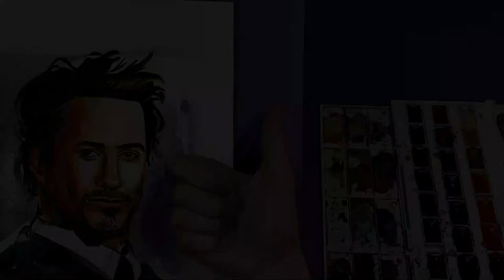drawing Robert Downey Jr. - watercolor painting Timelapse of Robert Downey Jr.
Realistic watercolor drawing of Robert Downey Jr.
Today I painted a portrait of Robert Downey Jr. using the watercolor technique.

👇Biography👇
Woody Allen, original name Allen Stewart Konigsberg, legal name Heywood Allen, (born December 1, 1935, Brooklyn, New York, U.S.), American motion-picture director, screenwriter, actor, comedian, playwright, and author, best known for his bittersweet comic films containing elements of parody, slapstick, and the absurd but who also made weighty dramas, often with dark themes and bleak landscapes reminiscent of the work of Swedish director Ingmar Bergman—who, perhaps more than any other filmmaker, influenced Allen’s work. Allen was also known as a sympathetic director for women, writing strong and well-defined characters for them.

drawing
draw
drawing ideas
drawings
easy drawings
google drawing
things to draw
cute drawings
Easy
Simple
Cartooning
art lesson
drawing tutorial
face sketch
pencil drawing
drawing videos
painting tutorial
painting for beginners
art painting
art
watercolor painting
painting ideas
painting pictures
face painting
painting videos